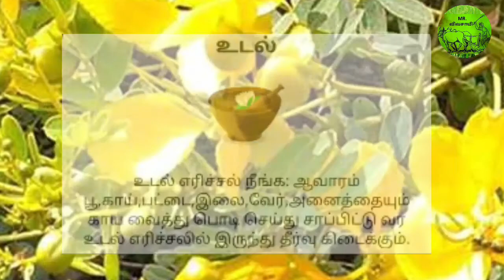உடலில் ஏற்படும் எரிச்சல் நீங்குவதற்கு | MR.VIVASAYEE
உடலில் ஏற்படும் எரிச்சல் நீங்குவதற்கு